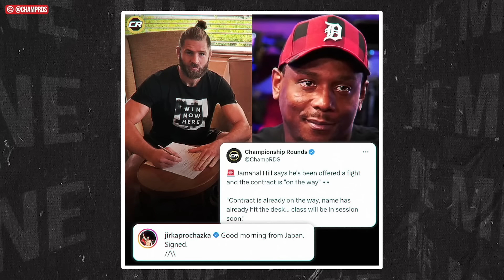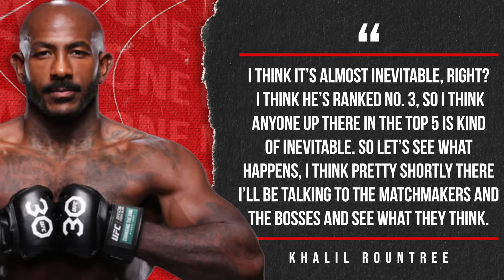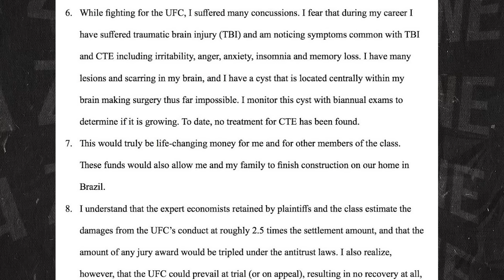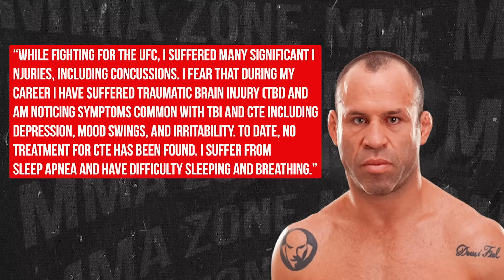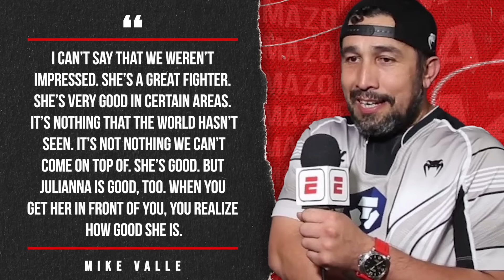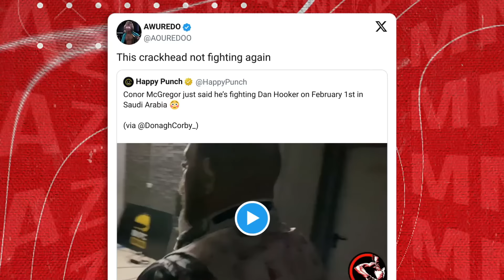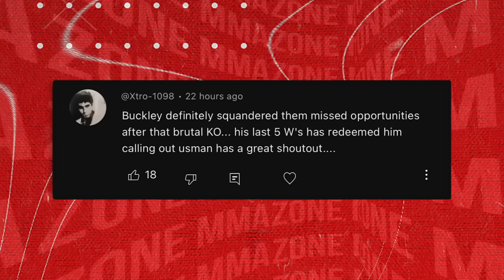Conor McGregor REVEALS next UFC fight DATE + Dan Hooker REACTS! Khamzat & Ilia Topuria SPARRING!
UFC news today, we have Conor McGregor revealing his next UFC fight date with Dan Hooker and we have the details. We also talk about Khamzat Chimaev & Ilia Topuria sparring footage from years ago and much more.

Ilia Topuria SENDS A WARNING to Max Holloway! (0:00)
Jamahal Hill vs Jiri Prochazka NEXT? (2:46)
Belal Muhammad vs Shavkat Rakhmonov CONFIRMED! (4:23)
Conor McGregor CALLS OUT Floyd Mayweather to a BKFC fight! (5:47)
Former UFC Champion CALLS OUT UFC in LAWSUIT! (8:19)
Julianna Pena GOES OFF on Kayla Harrison & Amanda Nunes! (10:03)
Conor McGregor reveals his next UFC fight date (12:15)

Helen Yee uploads video of Conor McGregor and Dan Hooker in ring